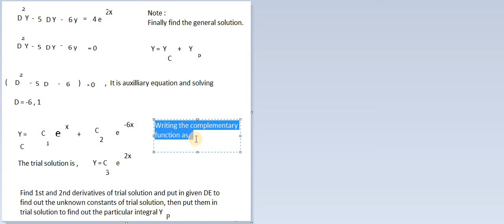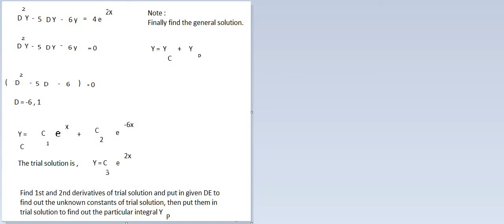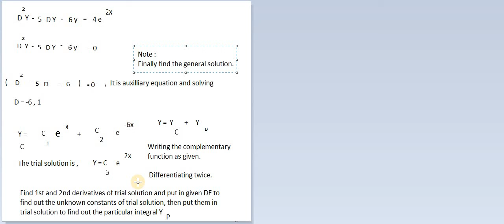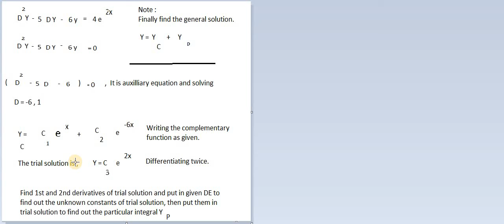How hard for a Teacher to prepare online materials.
Every question " Method of Undetermined Co-efficients" takes more time to finalize.